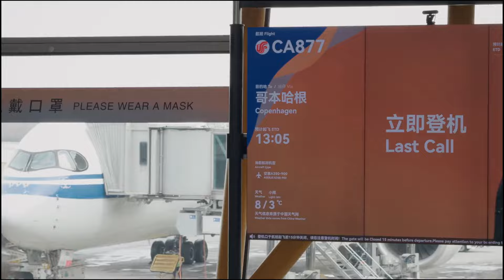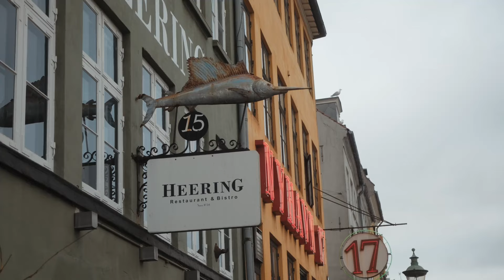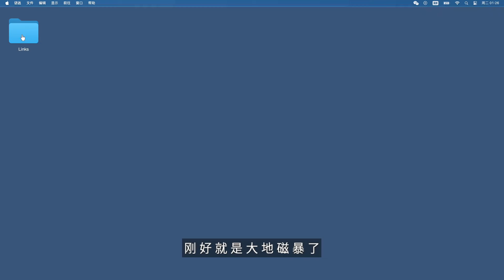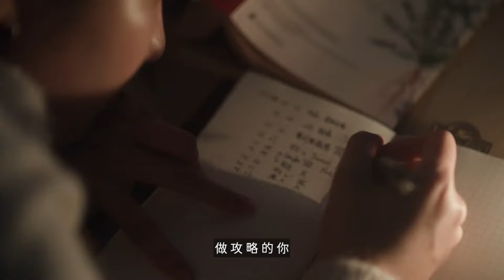做了半个月攻略，刚落地北欧就差点蹲局子 本期精彩内容有1️⃣ 这次去北欧我把攻略交给米老师这个p人了，我们不仅要靠着这份攻略在北欧生存，还打算让米老师挑战在北欧全程沟通，英语不及格的她，能做到吗？2️